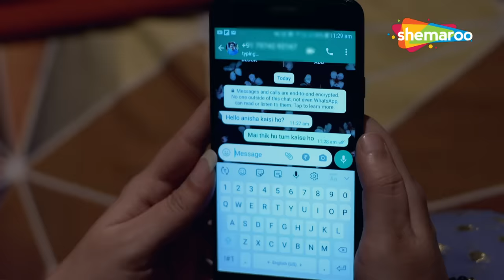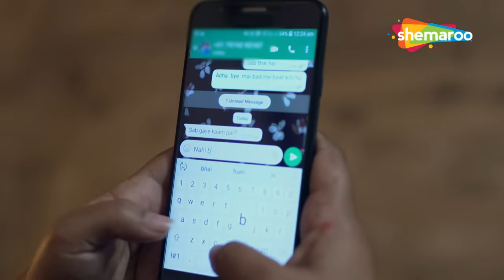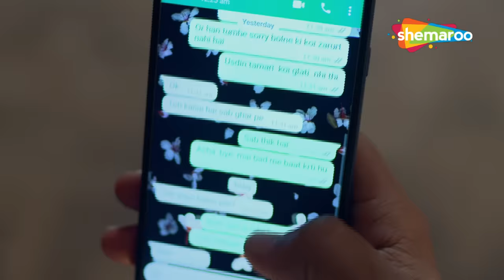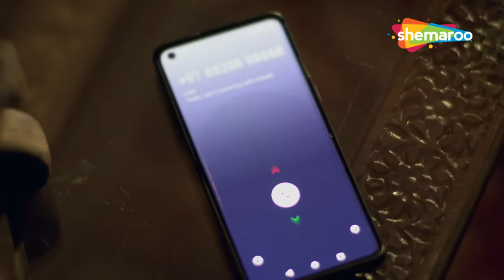এক প্রেমিকার দুই প্রেমিক | ক্রাইম ওয়ার্ল্ড | Crime World Bengali | Full New Episode | Crime Serial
Cover Topics -